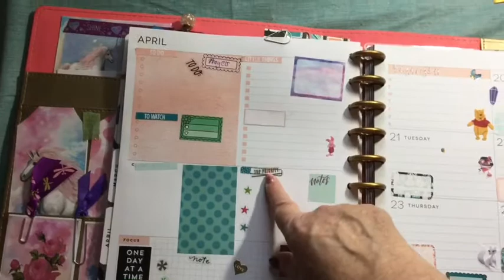Plan with Me Covid Sanity Break | Crafty Blind Girl